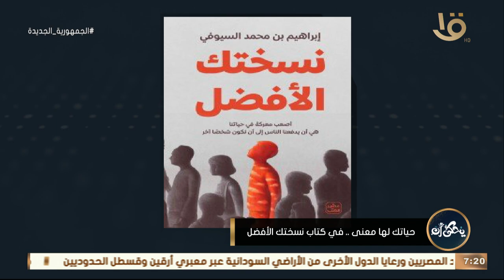يحكى أن | “أصعب معركة في حياتنا أن يدفعنا الناس إلى أن نكون شخصا آخر” .. الكاتب إبرهيم السيوفي